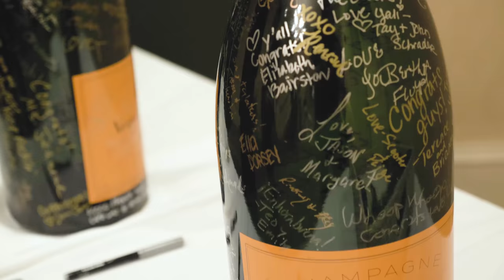Cat & Parrish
ZachVeatch.com